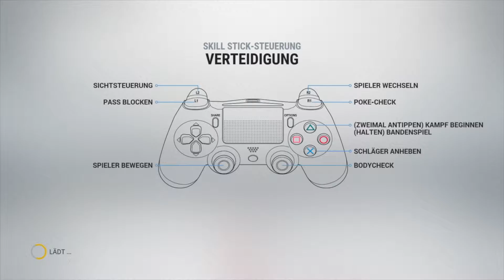Goalie im Gott Modus | NHL 17 Ultimate Team #018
Let’s Play NHL 17 NHL17 | deutsch german | Ultimate Team Kölner Haie Kölner EC KEC DEL | Gameplay Eishockey Hockey
Die Eishockey Saison ist eröffnet. Let's Play NHL17 HUT: Kölner EC - HC Sparta Praha in Division 11 der Offline Season.
NHL 17 Ultimate Team #018 | Goalie im Gott Modus